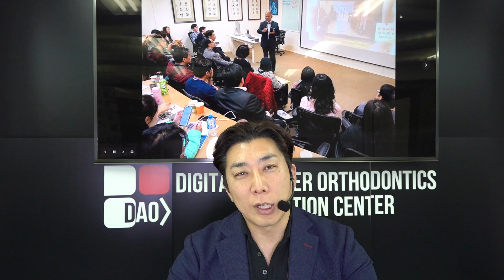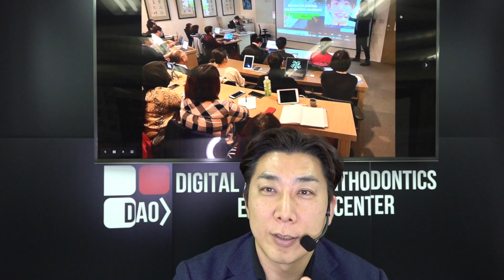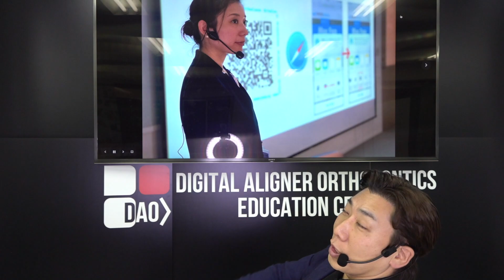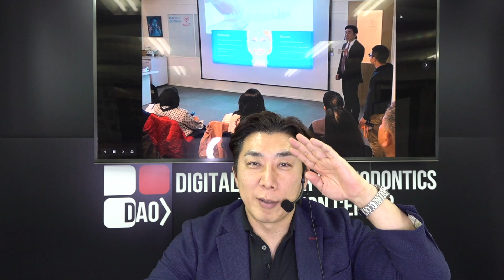Dr.Chris Chang とのコラボ講演レポート【2019年】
海外に勉強しに行っている先生でDr.Chris Chang を知らない先生はいないのではないでしょうか。アメリカ矯正歯科学会とのコラボ講演レポート【2019年】です。2018年のアメリカ矯正歯科学会での講演でモデレーターを担当して下さった先生です。

▶︎尾島賢治先生のアライナー矯正治療6回コース（2020年2月〜第３期受付中）

スマイルイノベーション矯正歯科（文京区本郷 / 新宿区西新宿）